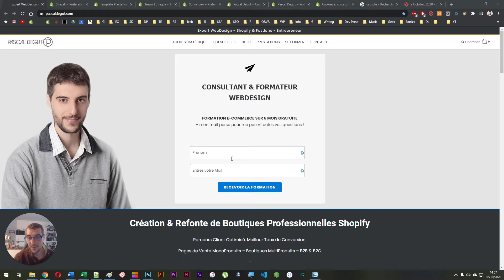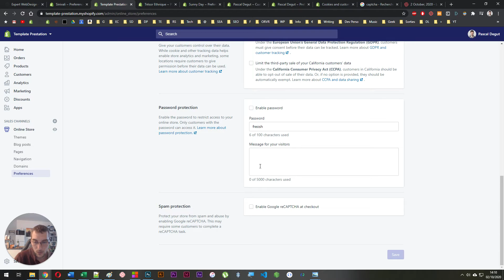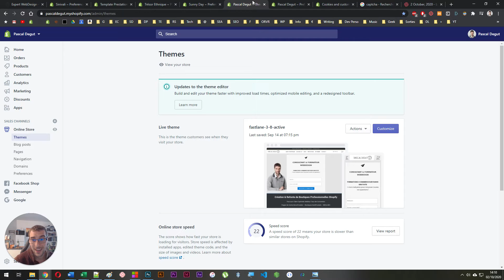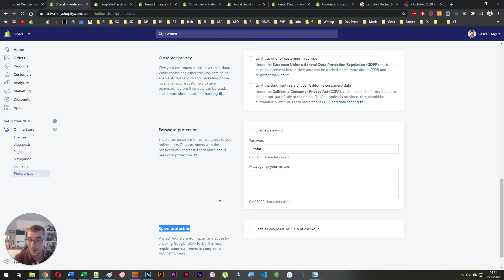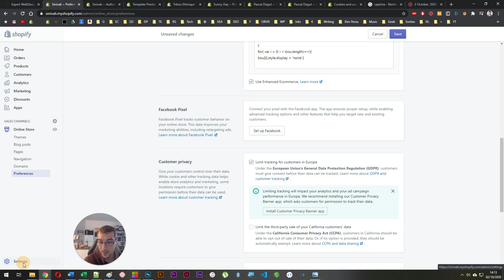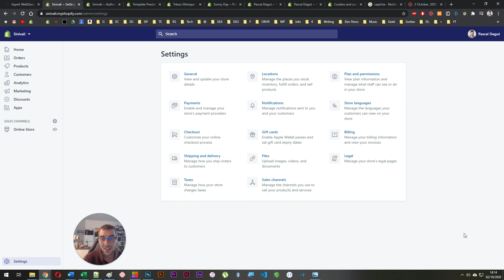Nouveaux Réglages Shopify – FINI le SPAM & Confirmité RGPD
Je te présente des nouveaux réglages présents dans le dashboard de Shopify. Tu l’as compris, Shopify est un CMS en plein essor, et son business-model lui permet de continuer d’évoluer.
Au cours de l’année 2019, le dashboard Shopify s’était d’ailleurs enrichi des sections « Légales ».

Aujourd’hui, Shopify propose enfin un reCAPTCHA sur les formulaires de contact et sur le checkout, ce qui te permet d’éviter de recevoir du spam incessant.

Mais ce n’est pas tout, car Shopify se met également à niveau du point de vue de la RGPD. En effet, elle propose de désactiver automatiquement plusieurs cookies de ton site afin de préserver la vie privée de tes utilisateurs.

Tu veilleras à mesurer l’impact de ce réglage sur tes publicités, et à choisir si tu décides de te mettre en conformité de la RGPD.

0:00 : Introduction
1:01 : 1 - La protection de spam
1:52 : 2 - Méthode alternative contre le spam
3:00 : 3 - Le reCAPTCHA dans les pages Contact
3:59 : 4 - La RGPD dans Shopify
5:18 : 5 - Impact du blocage de certains cookies
5:54 : 6 - Conclusion

spam shopify
conformite rgpd
reglages shopify
rgpd shopify
mentions légales shopify
rgpd cnil
rgpd explication
protection des données
rgpd pour les nuls
rgpd dropshipping
quest ce que la rgpd
rgpd marketing
boutique shopify
configurer google analytics shopify
google analytics shopify
arreter spam
arreter spam shopify
stop spam shopify
spam shopify fini
shopify nouveautés
shopify astuce 2021
légal shopify
shopify conformite
bloquer spam shopify

Consultant & Formateur

SERVICES

OUTILS

RESSOURCES